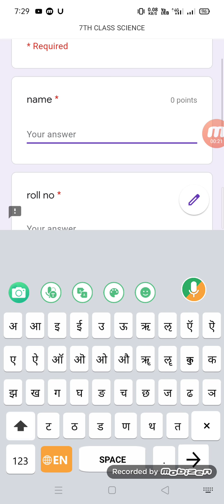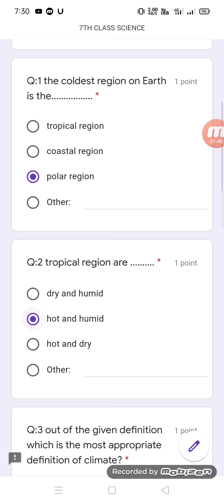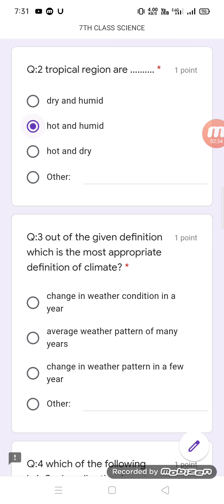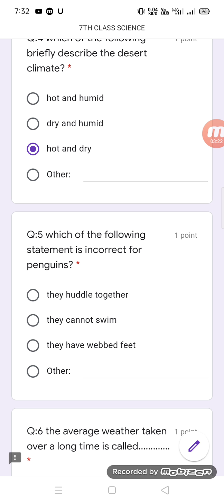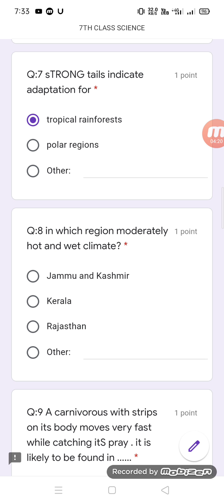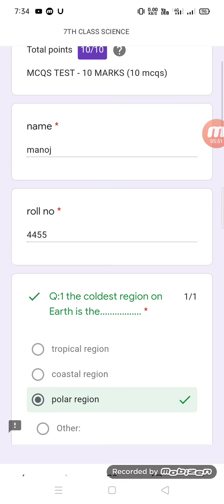solutions of test science weather climate and adaptation of animals